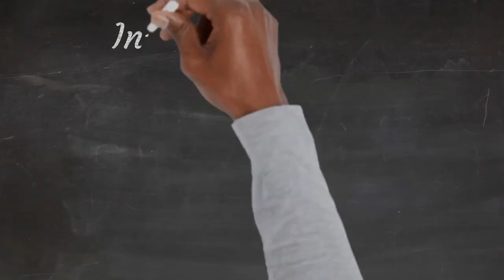National Day Report Novermber 1, 2023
NATIONAL CINNAMON DAY